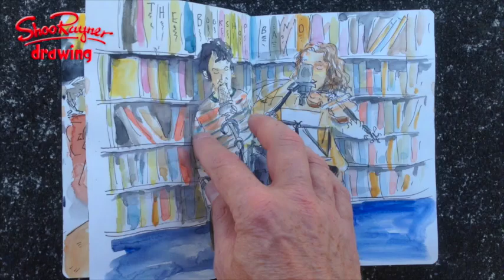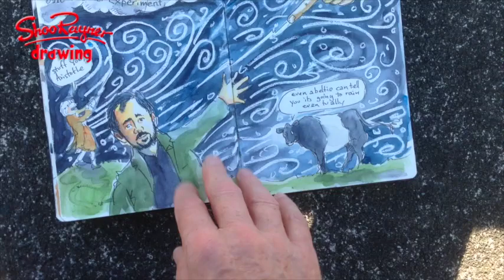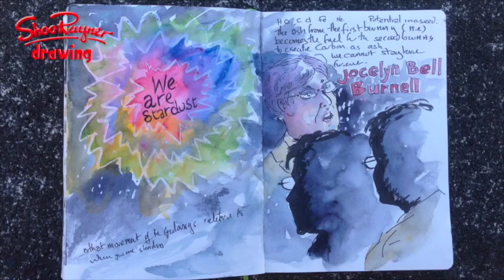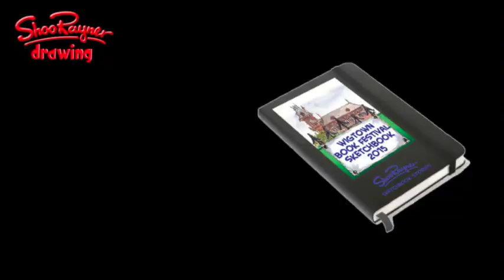We are the Foxes - Wigtown Book Festival Day 5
There isn't enough time to do all this!  You'll just have to watch the video and see what I Got up to on Day 5 of the Wigtown Book Festival.

Everyone asks about the tools I use when I'm out using my sketchbook. here's a video to show you what and how I use them.

The Seawhite of Brighton a5 travel journal is here in the Uk